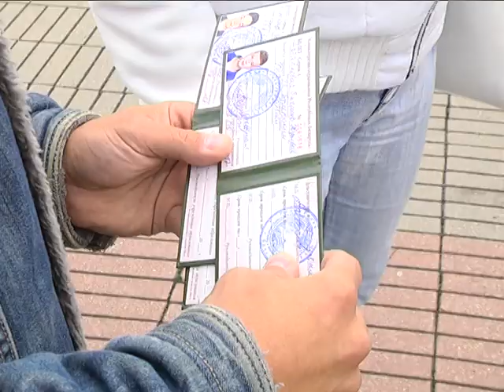2017-09-08 г. Брест. Посвящение в лицеисты УО «Брестский гос. лицей строителей».Новости на Буг-ТВ.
Старт осени ассоциируется с началом чего-то нового: для кого-то наступление сентября – повод начать новую жизнь, для первоклассников – сделать первый шаг в мир знаний, для бывших абитуриентов – вступает в свои права время череды студенческих лет. В каждом учебном заведении есть свои традиции посвящения первокурсников в студенты. Все они отличаются друг от друга, но вместе с тем, каждая имеет свои особенности. Педагоги Брестского профессионального лицея строителей традиционно проводят ритуал посвящения в мемориале «Брестская крепость-герой».